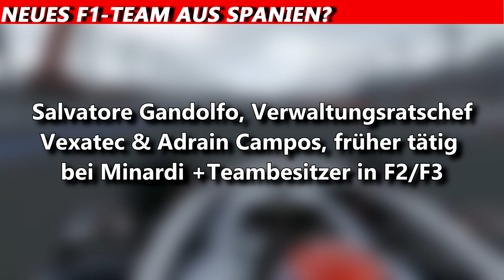Neues F1-Team aus Spanien? | F1 News | Maik's F1 Channel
Wie man bereits im Titel lesen kann, gibt es Gerüchte zu einem weiteren möglichen neuen F1 Team im Jahr 2021. Dieses Projekt soll aus Spanien kommen und wird von der MiM-Gruppe und dem spanischen Campos-Team geleitet. Weitere Infos im Video.